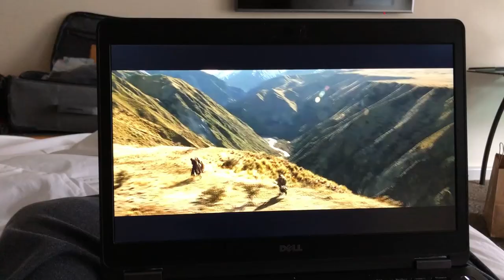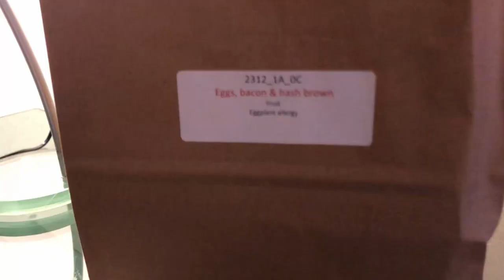A Kiwi in Training - Ep 004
In this episode, our humble Narrator reflects on his first week in Managed Isolation and Quarantine (MIQ), and gets educated about Kiwi breakfast food.